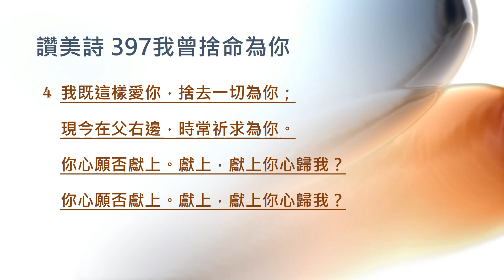讚美詩397 我曾捨命為你